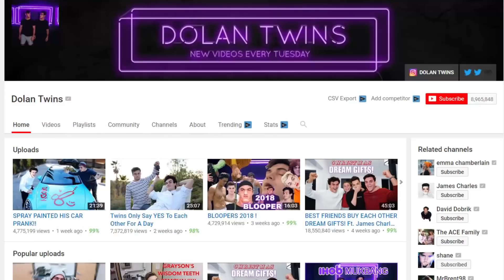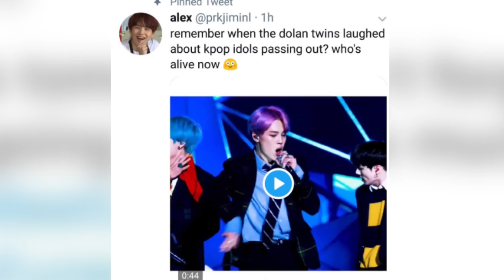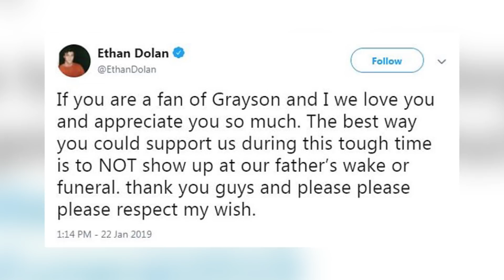Disrespectful Fans Show Up To Dolan Twins Father’s Funeral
Apparently, a ton of the dolan twins fans were planning on showing up to their father’s funeral to try to meet them. Now the twins have issued a public plead to their fans, not to treat their father’s funeral as a Meet and Greet.